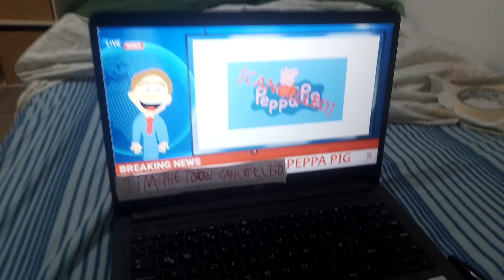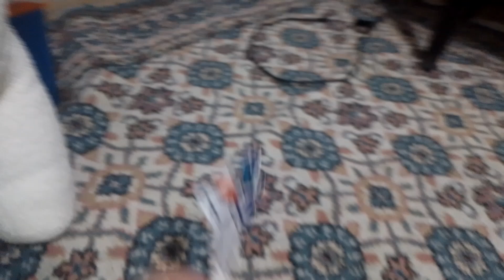Mickey Mouse 'N' S1 Ep4 Tim the toucan Cancelled Peppa pig